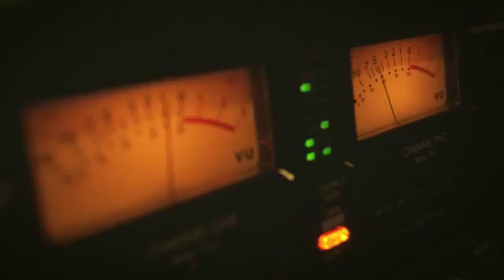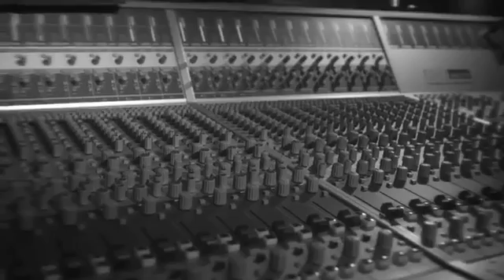Vítor e Léo